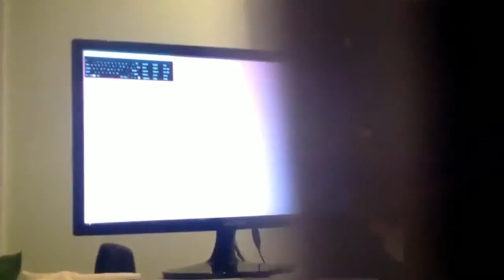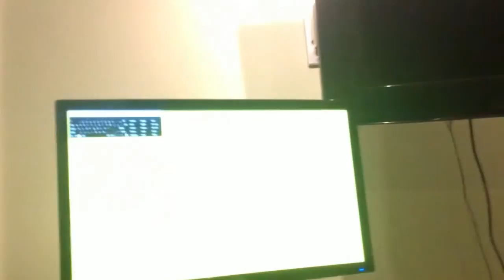Copy of Car wash